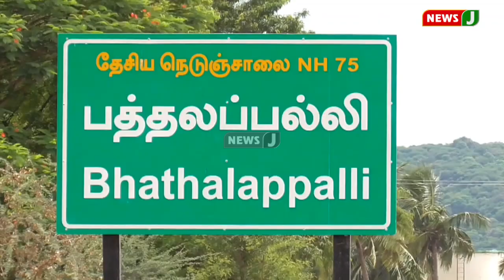SSLC Pass... Mbbs Fail வசமாக சிக்கிய..போலி டாக்டர்!! | Fake Doctor | NewsJ